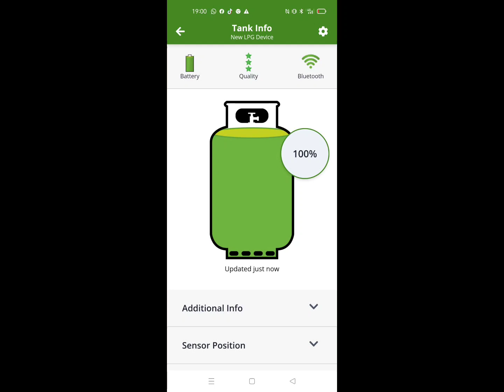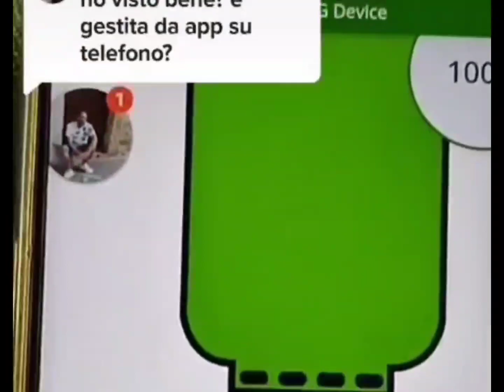liberamente in camper punt. 874 la bombola ricaricabile omologata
si chiama Eco Word Gas si trova a Sansepolcro AR ed è l'azienda che in tutta Italia è in grado di montare la bombola ricaricabile in qualsiasi distributore di benzina, omologata e trascritta sul libretto.